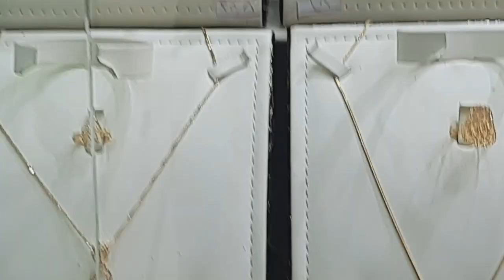SAUDI GOLD BUMABA PRESYO NGAYON || LATEST UPDATE SAUDI GOLD 2020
Sister lanie vlog
SAUDI GOLD BUMABA ANG PRESYO NGAYON || LATEST UPDATED SAUDI GOLD 2020  || INSPIRED DESIGN.BUMABA ANG PRESYO NG GOLD MARKET NGAYONG BUWAN NG OCTOBER.MARAMING DESIGN ANG MAKIKITA NA IBAT IBANG ALAHAS O JEWERLY TULAD NG SINGSING,KWINTAS, HIKAW,PENDAT AT IBA PANG KLASI NG GINTO SA SAUDI..NAGLALAKIHANG MGA ALAHAS..AFFORTABLE ANG ALAHAS DITO SA SAUDI.MURA ANG GOLD SA SAUDI.UNIQUE NA DESIGN NA ALAHAS O JEWERLY..MAGKANO ANG PER GRAM NG GINTO SA SAUDI.MARAMING ALAHAS SA SAUDI.MARAMING BANGLE NA GINTO SA SAUDI ARABIA..18K,21K,22K,24 ANG MAKIKITANG KARAT SA SAUDI.